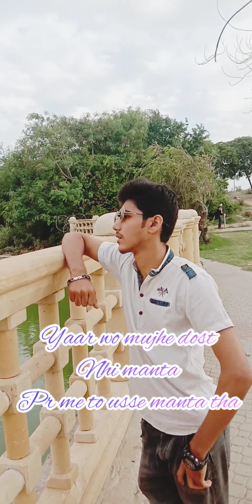Hai teri meherbani song story part.2 | bewafa yaar | Mstrmuzzi king